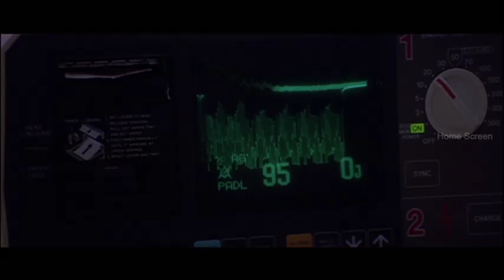Poomugam Sricha Video Song | Junction Tamil Movie Scene | Abhinay | Aamna Sharif | Kanishka Sodhi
Watch Junction full movie scenes staring Abhinay, Aamna Sharif and Kanishka Sodhi , with Vinayak Raj, Venniradai Moorthy, Pandu, Ravi Shanth, R. Aishwarya and Meera Krishnan playing supporting roles. Jjunction is a 2002 Tamil romantic drama film directed by R. S. Ramanathan.

Movie Credits:
Directed by R. S. Ramanathan
Written by R. S. Ramanathan
Produced by T. N. Janakiraman
Starring Abhinay, Aamna Sharif, Kanishka Sodhi
Cinematography P. Primoos